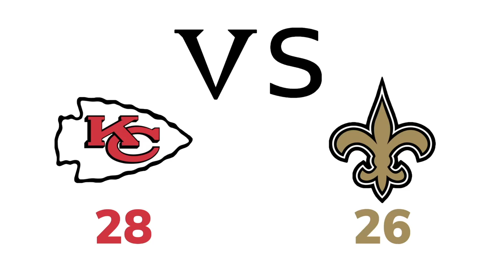Week 15 NFL Predictions! (2020-2021)